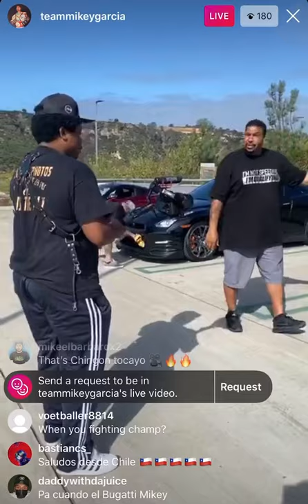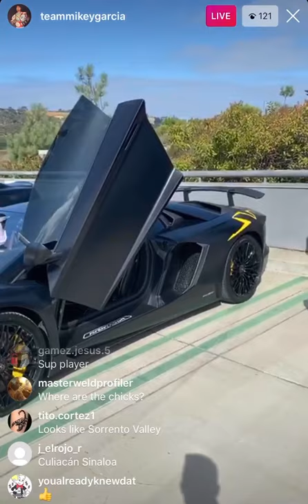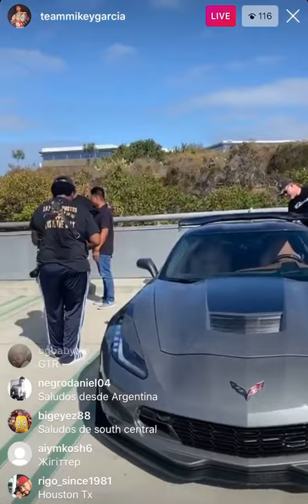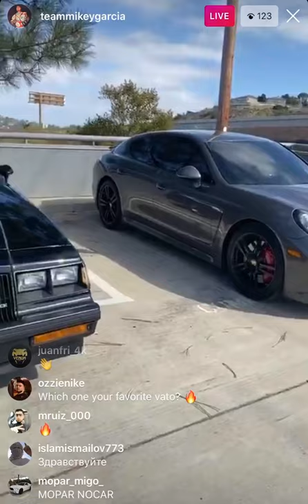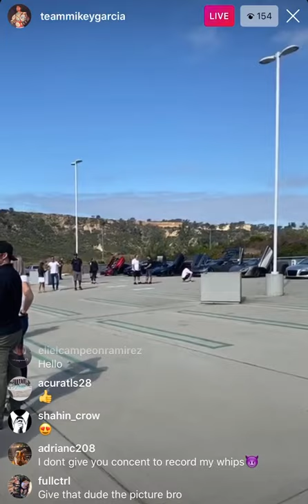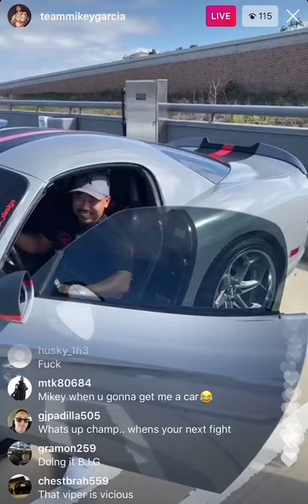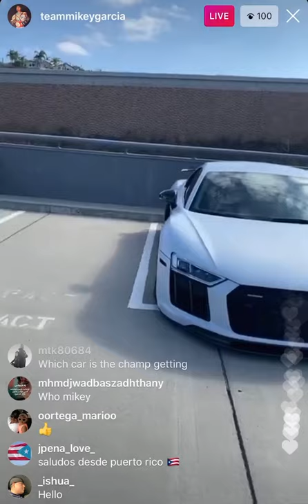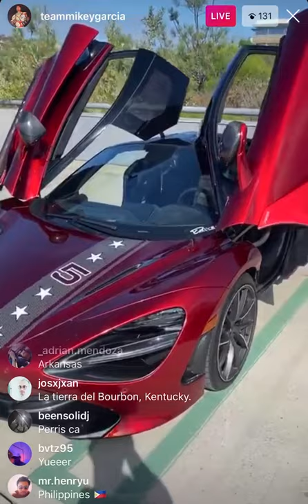Watch Mikey Garcia Live on IG | EsNews Boxeo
Watch and see Mikey Garcia go live on Instagram Live.